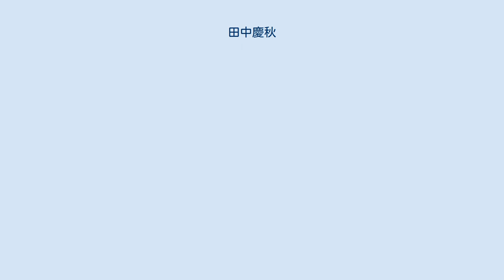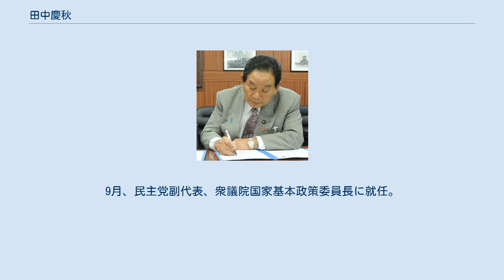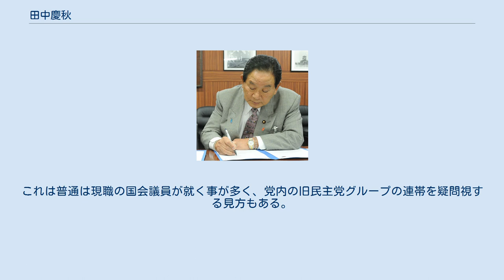田中慶秋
田中 慶秋（たなか けいしゅう、1938年3月6日 - ）は、日本の政治家。
 衆議院議員（6期）、法務大臣（第90代）、衆議院労働委員長、内閣委員長、経済産業委員長、国家基本政策委員長、民主党副代表、民社協会会長等を歴任。
 政治活動では田中 けいしゅうの表記も用いており、野田第3次改造内閣にて入閣した際は「官報」には本名の「田中慶秋」及び政治活動時の名義である「田中けいしゅう」が併記された。
 福島県双葉郡浪江町生まれ。
1961年、東海大学工学部卒業後、小糸工業に入社する。
労働組合活動に参加し、ゼンキン同盟小糸工業支部委員長や書記長、横浜地区同盟副議長を務めた。
 1971年、神奈川県議会議員選挙に出馬し、初当選。
神奈川県議を3期12年務めた後、1983年の第37回衆議院議員総選挙に民社党公認で旧神奈川4区（定数4）から出馬し、当選。
1986年の第38回衆議院議員総選挙でも再選するが、1990年の第39回衆議院議員総選挙では、リクルート事件への関与が取り沙汰され、落選。
1993年の第40回衆議院議員総選挙に再起を期して出馬するが、新党ブームの煽りを受けて新党さきがけ、新生党の候補者が高い得票数で当選する一方、民社党公認の田中は非自民でありながら再び落選した。
旧神奈川4区では、第39回衆議院議員総選挙以降は日本社会党が大出俊に加え、池田元久を擁立したため、民社党の田中は苦戦を強いられ、2度にわたる落選を経験した。
 1994年、民社党の解党により新進党の結成に参加。
1996年の第41回衆議院議員総選挙では小選挙区比例代表並立制の導入に伴い神奈川5区から出馬し、6年ぶりに返り咲きを果たした。
1997年、新進党解党に伴い翌年の新党友愛結党に参加。
1998年、民主党に合流する。
 2005年の第44回衆議院議員総選挙では、自由民主党の坂井学に敗れ、比例復活もならず落選した。
2009年の第45回衆議院議員総選挙では、神奈川5区で坂井に比例復活すら許さぬ大差で6期目の当選を果たす。
同年、衆議院内閣委員長に就任。
2010年、衆議院経済産業委員長に就任。
 2011年の民主党代表選挙において、田中自身は前原誠司への支持を示唆するも、田中が所属する川端グループ（民社協会）内では支持候補を一本化できなかったため、自主投票を決定した。
9月、民主党副代表、衆議院国家基本政策委員長に就任。
2012年10月、野田第3次改造内閣で法務大臣及び「北朝鮮による拉致問題の早期解決を図るため企画立案及び行政各部の所管する事務の調整」を担当する国務大臣（拉致問題担当大臣）に任命され、初入閣を果たしたが、大臣就任直後に複数の不祥事が発覚し、就任からわずか3週間で「体調不良」を理由に法務大臣・拉致問題担当大臣を辞任した。
法相ポストは国家公安委員会委員長の小平忠正が臨時代理を務めた後、田中の前任者である滝実が再び起用され、拉致問題担当大臣は内閣官房長官の藤村修が兼任した。
同年12月の第46回衆議院議員総選挙では、神奈川5区で自民党元職の坂井学、みんなの党、日本維新の会の新人候補の後塵を拝する得票数4位で惨敗し、比例復活もならず落選した。
 2014年4月、旭日重光章を受章。
同年5月、政界を引退する意向を表明した。
 2014年12月、第47回衆議院議員総選挙に長女の後藤田弥生が自身の選挙区と同じ神奈川5区から無所属で出馬したが落選した。
 2016年、第24回参議院議員通常選挙に神奈川県選挙区から出馬する民進党の金子洋一の選挙対策本部長に就任した。
これは普通は現職の国会議員が就く事が多く、党内の旧民主党グループの連帯を疑問視する見方もある。